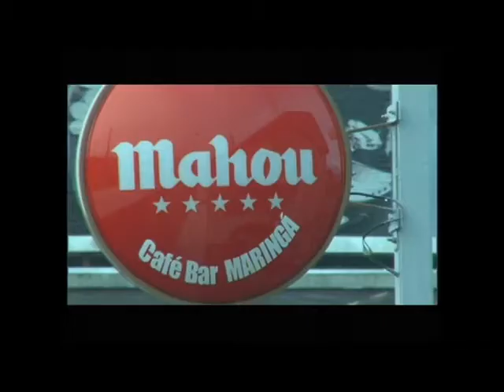MARINGA,OFRECE -CHE O GOLAZO DE TOMAS.UD MOS-OIENSE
DE MINUTO91GALICIA.LABERINTO DEPORTIVO